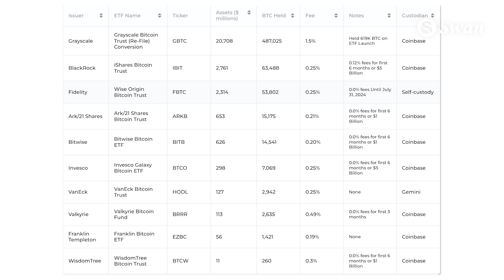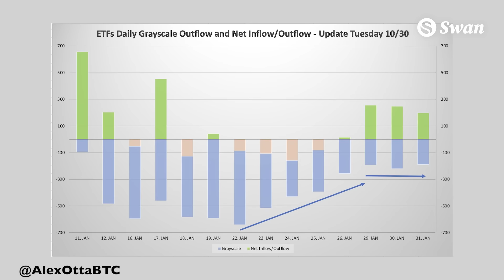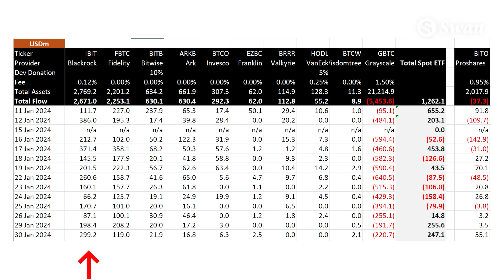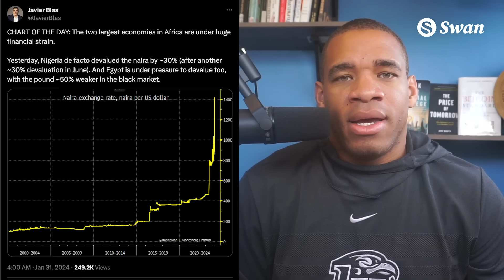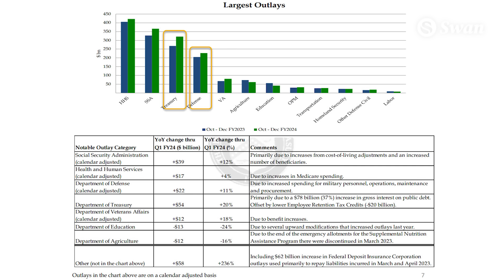Is it Time to Exit the System with Bitcoin?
Blackrock & Fidelity now hold over $5 Billion in AUM as they continue to gobble up thousands of Bitcoin per day. At this pace, and with Grayscale outflows continuing, how long can GBTC hold the lead? Also, the Elon Musk and Tesla lawsuit and US debt interest payments ballooning lead us to ask the question: Is it time to exit the system with Bitcoin?